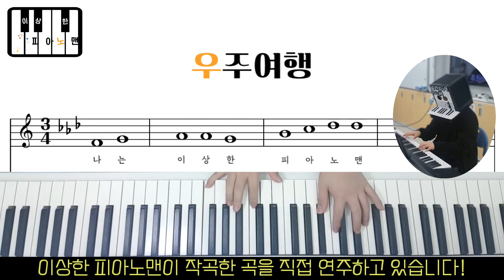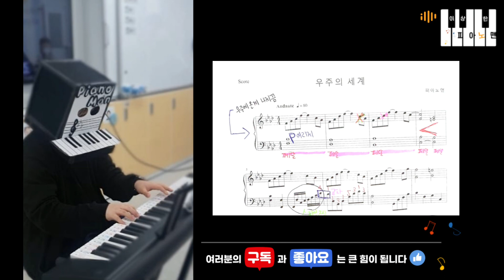이상한 피아노맨을 소개합니다